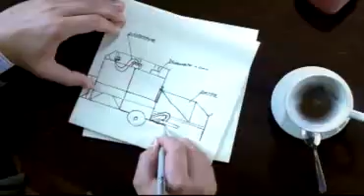Fortis Bank Polska SA - Zamień szansę na sukces.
Prowadzimy do celu. Getting you there. Kombajn do zbioru malin. Zamień szansę na sukces.